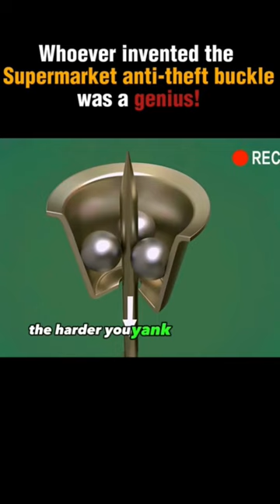Super Market Anti Theft buckle